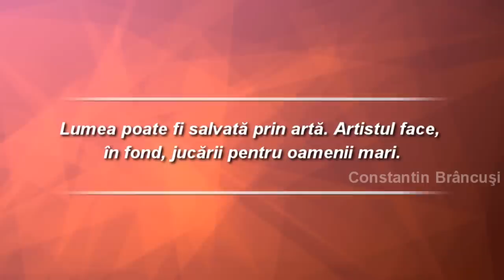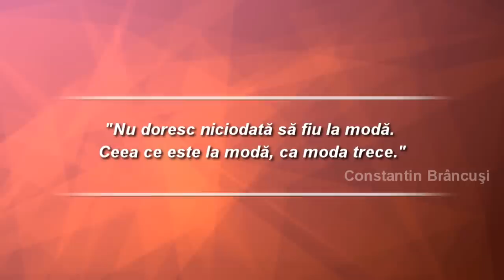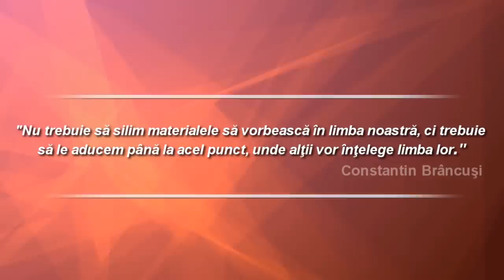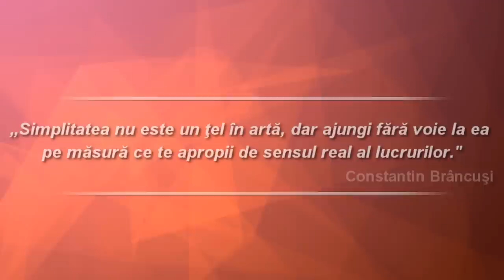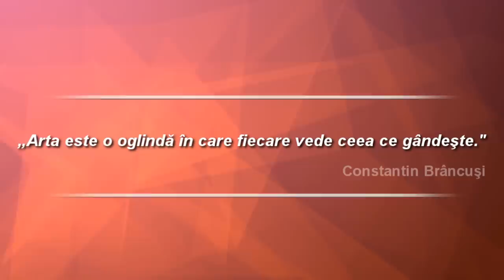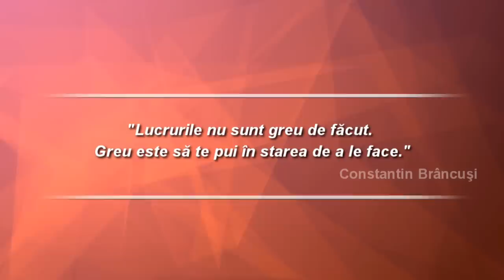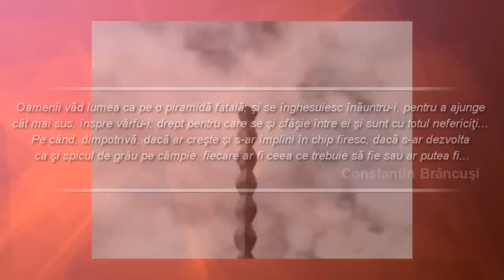Care-i faza cu BRÂNCUŞI?